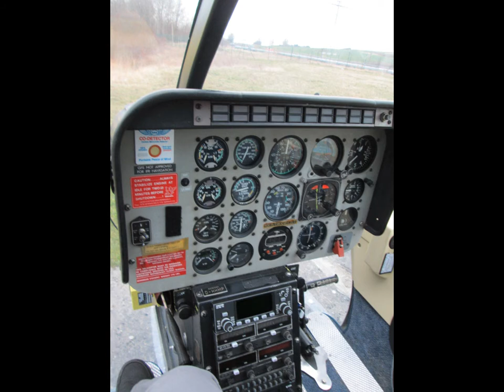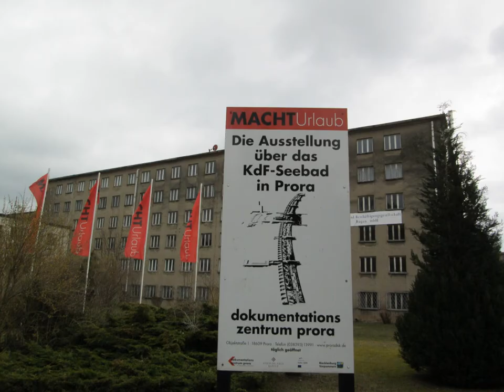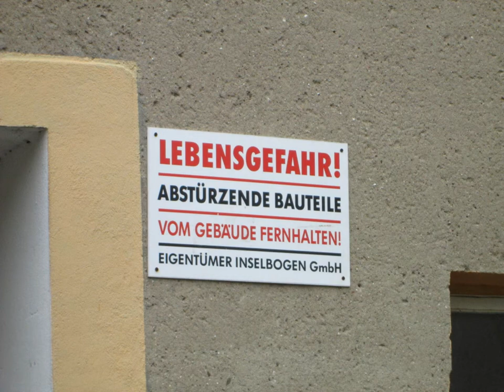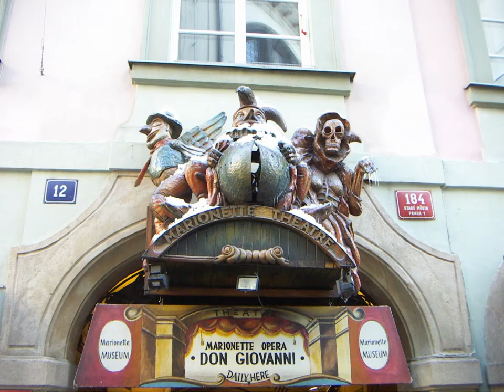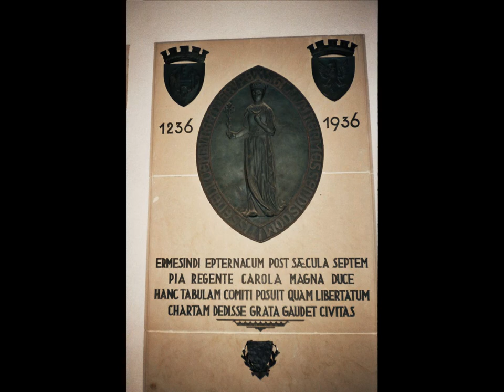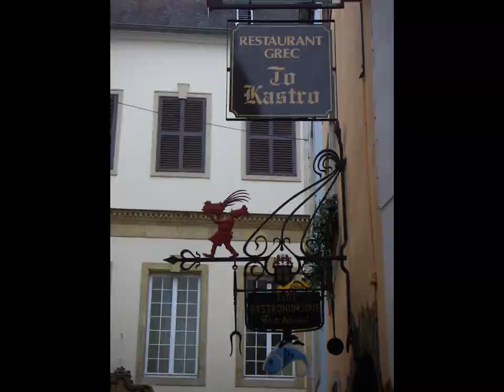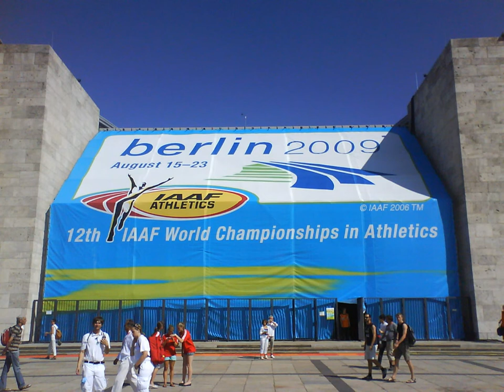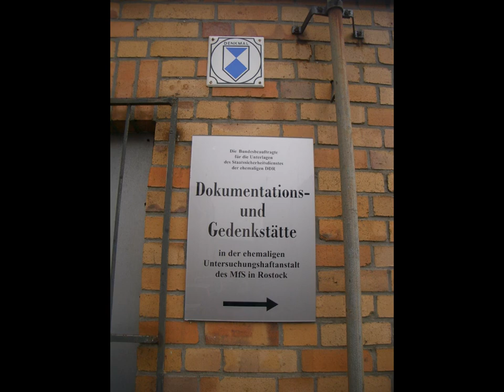Germany, Luxembourg, Paris...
Photos of Hamburg, Jena, Kassel, Rostock, Berlin, Luxemburg, Mannheim, Rügen, Chur (Swiss), Color Line Arena (Basketball Germany vs China 2007), Düsseldorf, Saarbrücken, Stuttgart, Paris, Prag, Speyer, Warnemünde, 2009 World Championships in Athletics Berlin, Portugal